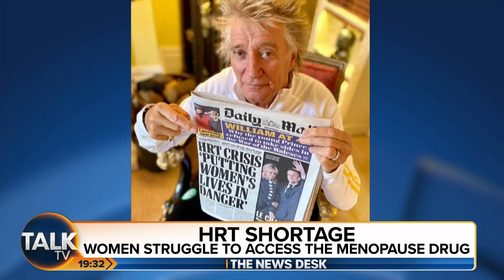Penny Lancaster threw Rod Stewart's dinner at him over HRT shortage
"I just crumbled to the floor crying my eyes out and ran out into the garden."

Penny Lancaster tells The News Desk about her personal experience and why she is campaigning for women to get better access to Hormone Replacement Therapy.

Women are having to deal with a shortage in hormone replacement therapy (HRT) supplies amid rising demand for such treatment.

– What is HRT?

The NHS says HRT is a treatment to relieve symptoms by replacing hormones that are at a lower level as women approach the menopause.

HRT can help relieve most menopausal symptoms, including hot flushes, night sweats, mood swings, vaginal dryness and reduced sex drive.

– What is the current situation with supply?

The Royal Pharmaceutical Society (RPS) said prescriptions for HRT have more than doubled in England over the past five years, from 238,000 in January 2017 to almost 538,000 in December 2021.

The Department of Health (DH) said demand for HRT has dramatically risen, with a 38% increase in the number of prescription items over the last seven years.

– What is the reason for such an increase in demand?

The DH said there is greater awareness around the menopause and more confidence among GPs in prescribing HRT.

– What has been the consequence of this higher demand?

Acute shortages have reportedly caused women to share prescriptions, with some said to be made suicidal by the debilitating menopause symptoms they suffer without the medication.

The DH said while most of the 70 HRT products available in the UK remain in good supply, a range of factors including an increase in demand has led to shortages of a limited number of products including Oestrogel.

– What is the Government doing about it?

At the end of April, the Government announced that Vaccine Taskforce director general Madelaine McTernan had been appointed to spearhead a new HRT Supply Taskforce.

Her role will involve identifying ways to support the HRT supply chain and address shortages some women face on a limited number of products, the DH said.